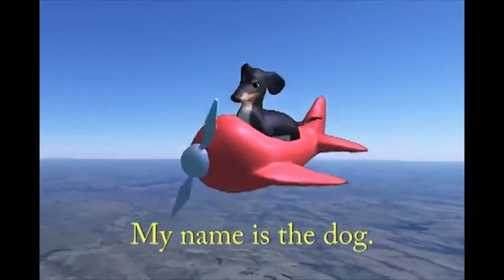Dog of wisdom barking for a really long time